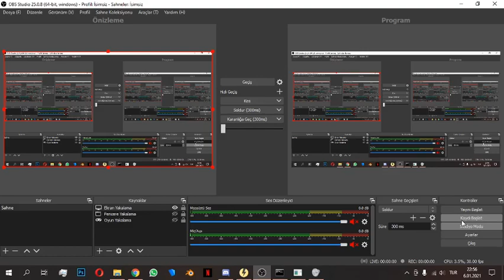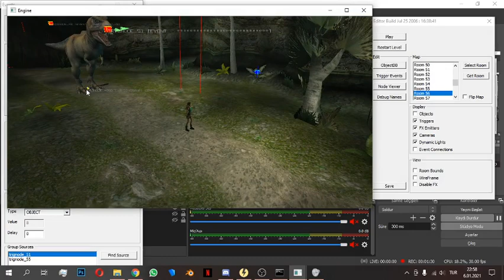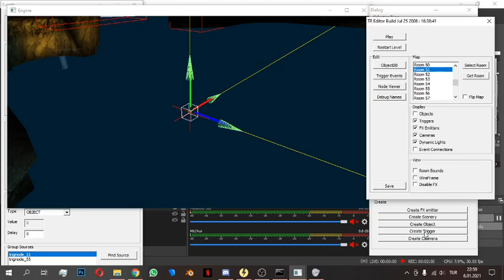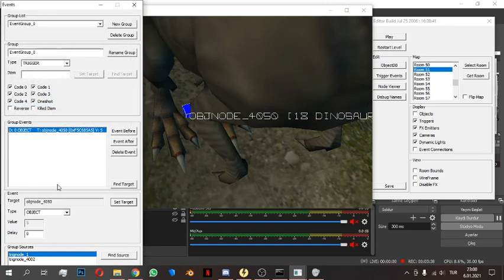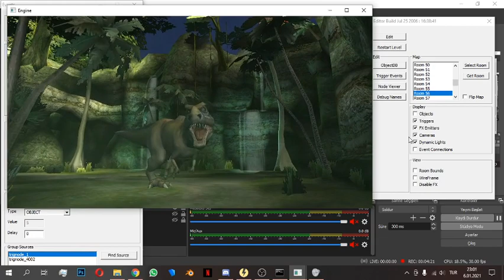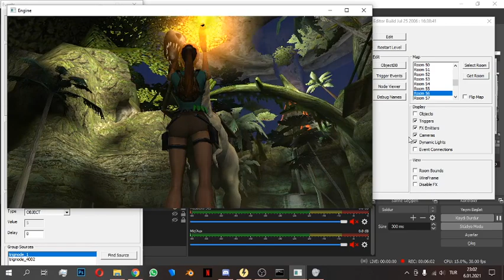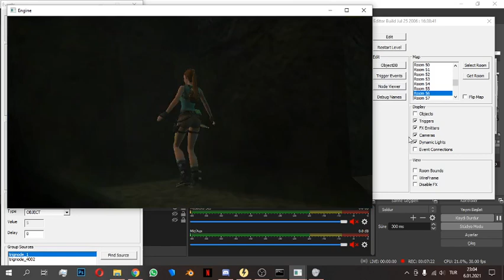I MANAGED TO SPAWN THE T-REX (Tomb Raider 10th Anniversary Edition)